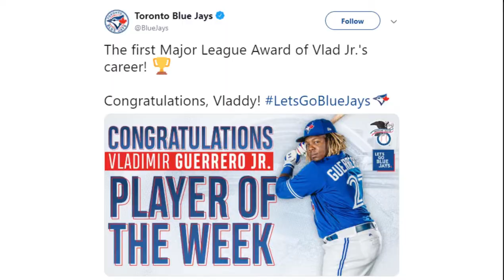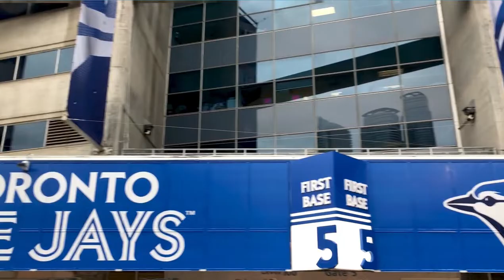Inside Vladimir Guerrero Jr's MLB debut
Take a close look at Vlad Jr's first game in the big leagues!

Listen to the Birds All Day podcast, only on The Athletic